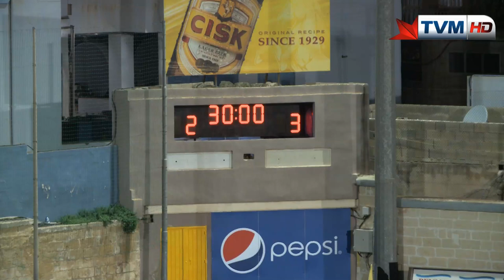SIGGIEWI PIETA Copy 01